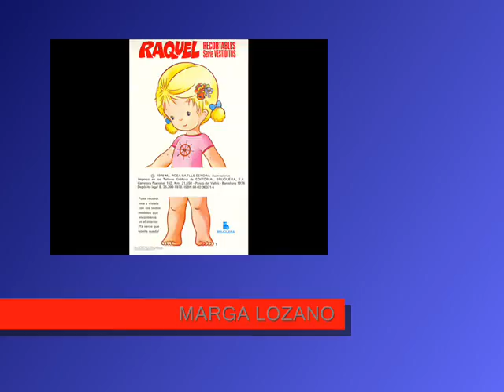Maria Rosa Batlle. Bruguera 1978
muñecas recortables, paper dolls,Editorial Bruguera. Maria Rosa Batlle, Marga Lozano